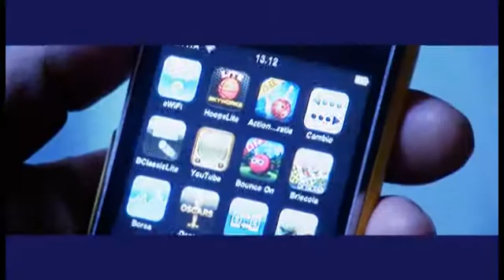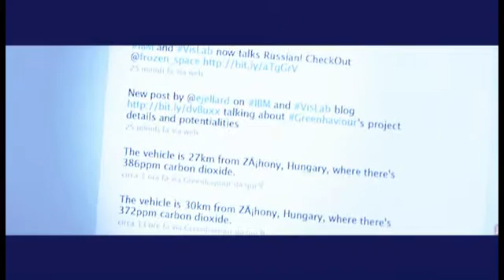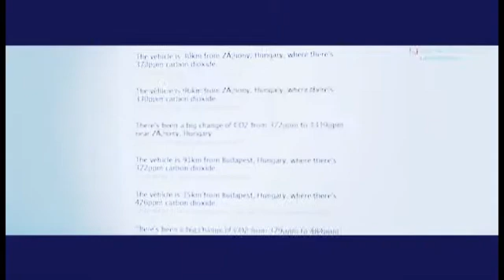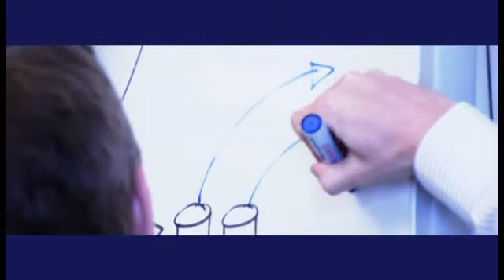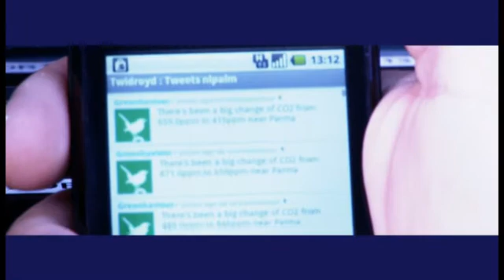IBM Greenhaviour Project in some details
A short video tutorial explaining the IBM - Greenhaviour Project